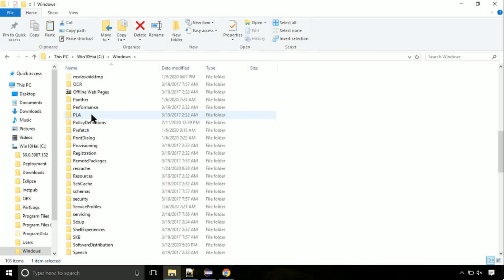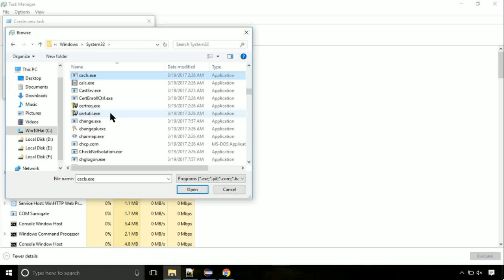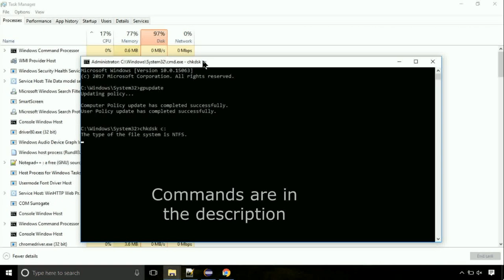chxinputrouter.dll missing FIXED The program can't start because DLL Missing x64 Bit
1. Operating System with 32 bit / 64 bit
2. Computer Model or Manufacturer
3. Program you are trying to open.

Language : English